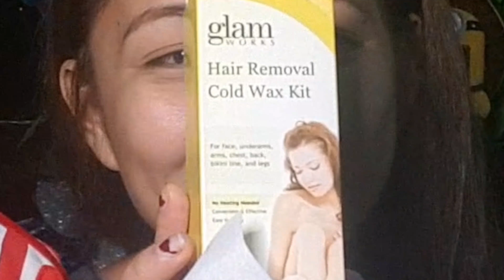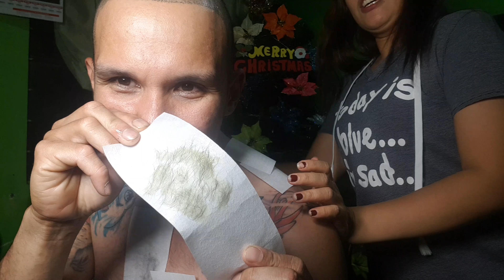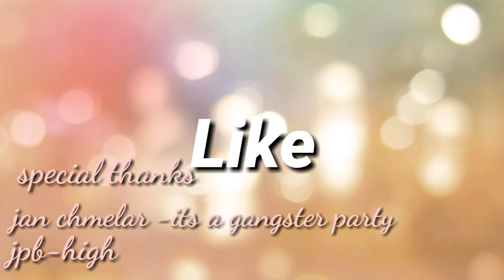Vlog#06/Hair wax removal challenge